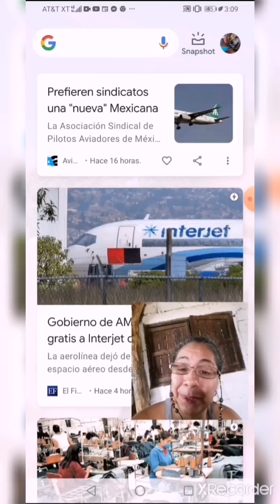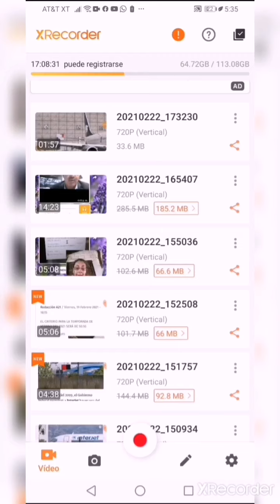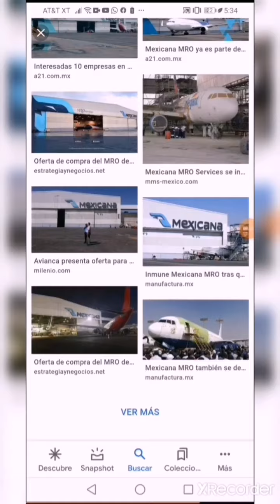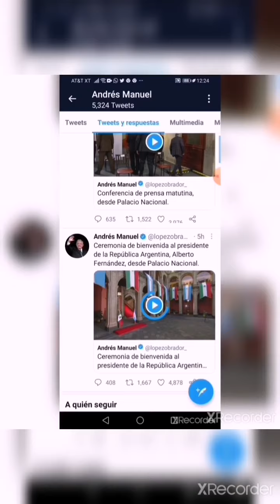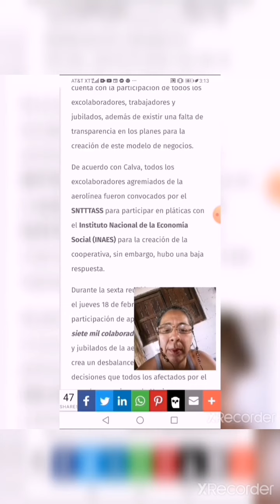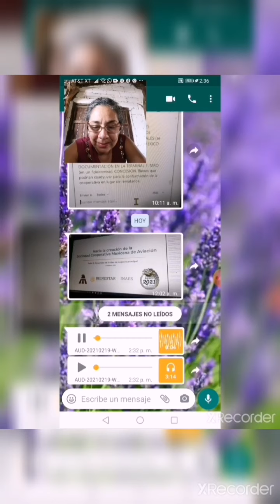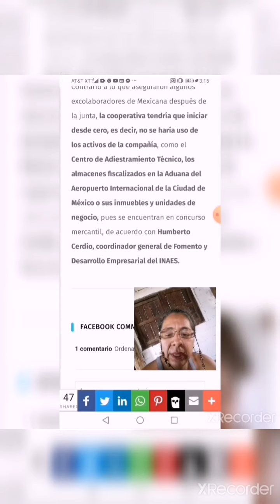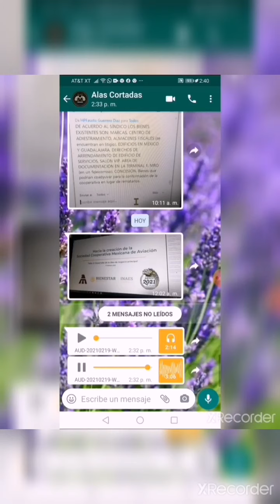¿Fracasa la CooperativadeMexicanadeAviación?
La idea de la Cooperativa es muy buena, el asunto es, las intensiones, el cómo y quiénes están organizando.